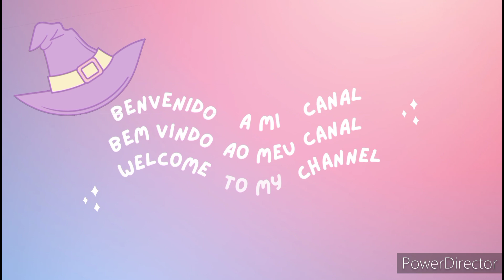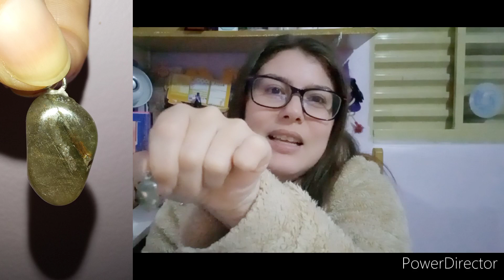Unboxing 2023 - Loja Filhos do Garimpo #13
No vídeo de hoje é uma unboxing de um recebido pago da loja Filhos do Garimpo.😘